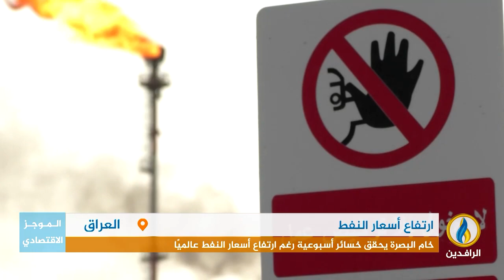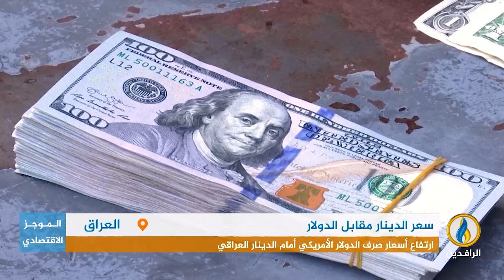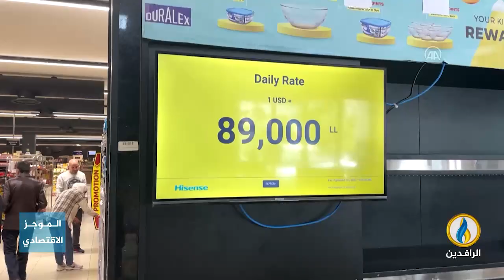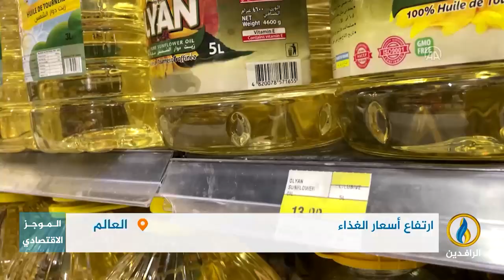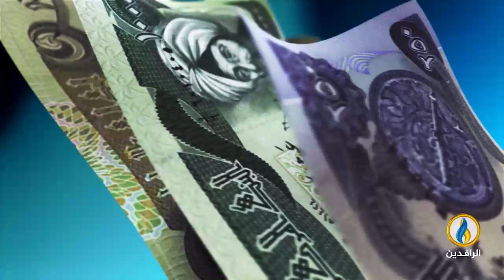أبرز الأخبار الاقتصادية على قناة_الرافدين ليوم السبت في